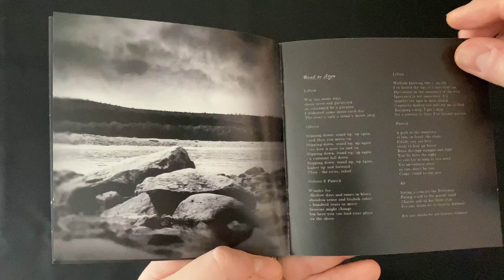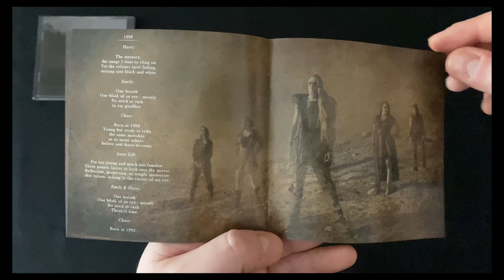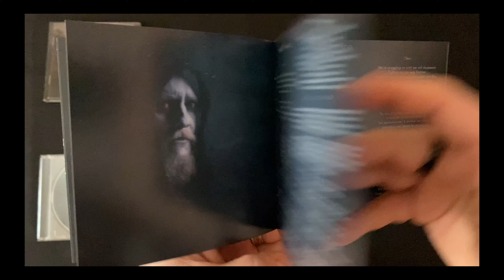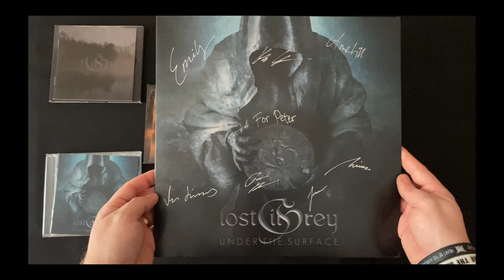Lost in Grey - The Grey Realms, The Waste Land and Under the Surface CD and Vinyl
This video is the in depth presentation of the Cds and Vinyl of Lost in Grey's albums: The Grey Realms, The Waste Land and Under the Surface.